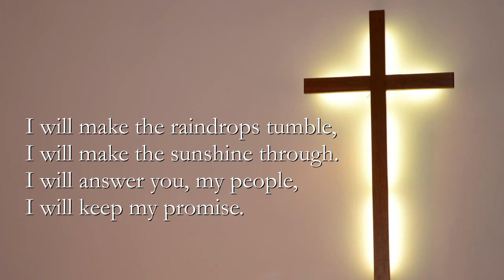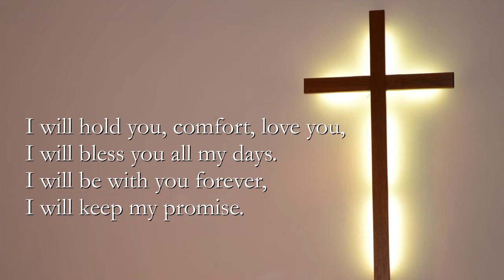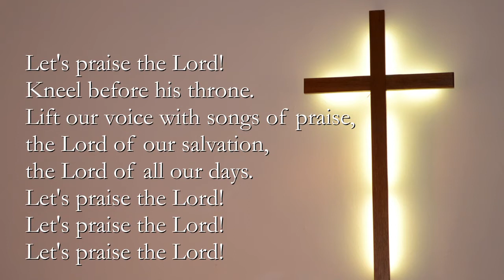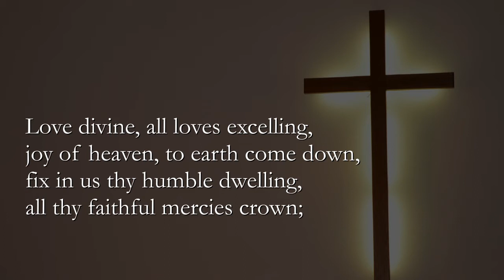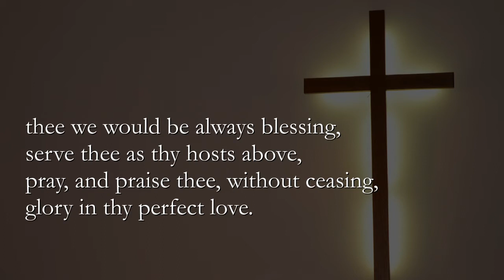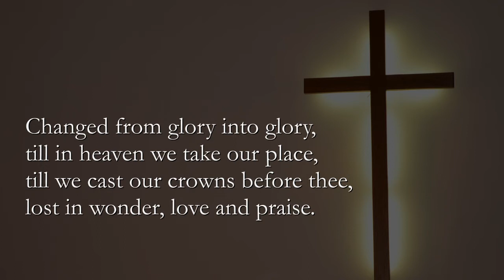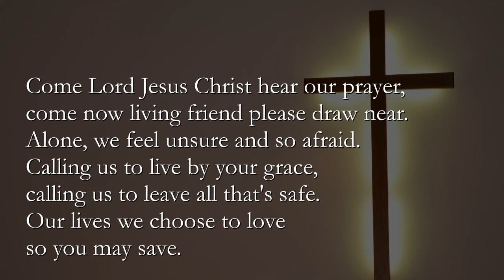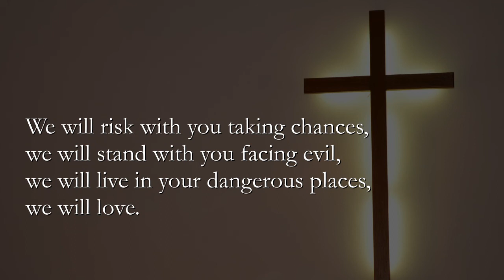Advent 4 2021 - Love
Service of Worship based on Matthew 1: 18 - 25
Week 4 of Advent